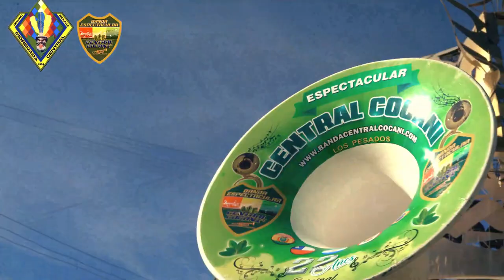100 AÑOS COCANI (Morenada) - Banda Central Cocani de Oruro (Dir. GERMÁN GERÓNIMO)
* 100 AÑOS COCANI - ALBERTO LUIS AGUILAR CALLE
Quiero cantar con los Cocanis
Para bailar en el Carnaval
Solo te pido Mamita Candila
Tu bendición, para llegar
A tu bendito altar (Bis.)

Con mi sombrerito y mi quirquinchito
Pañueleta blanca, ponchito de vicuña
Hoja sagrada de coca, barrilito de plata (Bis.)

Bailaremos con fe y devoción
Cien años de cultura y tradición
Con la energía y Ajayu Cocani
La mejor Morenada del mundo

Dedicada a los 100 Años de la MORENADA CENTRAL ORURO FUNDADA POR LA COMUNIDAD COCANI que se cumplirán el 29 de noviembre de 1924, una composición de nuestro querido hermano de arte ALBERTO AGUILAR, destacado compositor orureño de exitosas canciones como LA BRUJITA, ESE LUNARCITO, LUCERITO DEL ALBA y muchos otros éxitos en ritmo de Morenada, que siempre tuvi mos el privilegio de tener sus primicias, poder interpretarlas y grabarlas en nuestras producciones musicales a lo largo de estos 22 años de trayectoria de la única y original BANDA CENTRAL COCANI DE ORURO dirigida por el Maestro GERMÁN GERÓNIMO CAYO.
Esta morenada también fue grabada junto a nuestros hermanos de arte del grupo FUSIÓN RUANA, en cuyo videoclip también participamos.